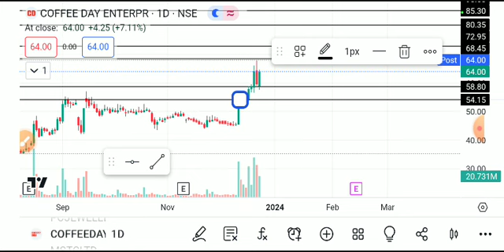COFFEEDAY ENTERPRISES SHARE LATEST NEWS TODAY/COFFEE DAY SHARE TARGET/COFFEEDAY SHARE ANALYSIS